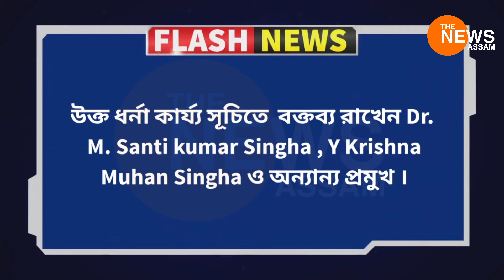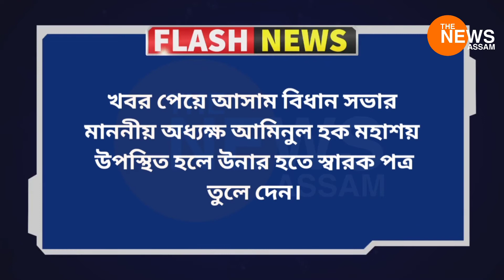সোনাই মতিনগর রোডে মাতৃ ভাষা রক্ষার দাবিতে মণিপুরী সংগঠনের ধর্না প্রদর্শন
মতিনগর রোডের অটো রিক্সা স্ট্যান্ডে অবস্থান ধর্মঘট।

আজ সবাই মতিনিগর রোডে ধর্মঘটে বসেন অল আসাম মণিপুরী ছাত্র সংস্থা (AASMSU) ও মণিপুরী যুব ফ্রন্ট আসাম (MYFA)ও অন্যান্য সামাজিক সংগঠন। উক্ত ধর্না কার্য্য সূচিতে  বক্তব্য রাখেন Dr. M. Santi kumar Singha , Y Krishna Muhan Singha ও অন্যান্য প্রমুখ । উনারা আসাম সরকারের নিকট দাবি রাখেন, আসামে মণিপুরী ভাষাকে সহযোগী ভাষা হিসাবে স্বীকৃতি দেওয়ার জন্য।

উক্ত ধর্না কার্যসূচিতে প্রায় ২০০-৩০০ মহিলা পুরুষের উপস্থিতি হয়, উক্ত সংগঠন হুমকি দিয়ে বলে, যদি আমাদের সাংবিধানিক অধিকার রক্ষায় আসাম সরকার গুরুত্ব না দেয় আগামীতে আমরা মাতৃ ভাষা রক্ষায় বৃহত্তর আন্দোলনের দিকে পা বাড়াতে পিছপা হবে না।

খবর পেয়ে আসাম বিধান সভার মাননীয় অধ্যক্ষ আমিনুল হক মহাশয়  উপস্থিত হলে উনার হতে স্বারক পত্র তুলে দেন। ধর্না কার্য্য সূচিতে অংশ গ্রহণ করি দের উদেশ্য করে বলেন, আমি আপনাদের আন্দোলন সমর্থন করি, বিগত দিনে আপনাদের সাথে ছিলাম এবং আপনাদের স্বারক পত্র আমি মাননীয় মুখ্যমন্ত্রীর নিকট পৌঁছে দেব ও উনাকে অনুরোধ করবো আপনাদের দাবিটি বিবেচনা করার জন্য।